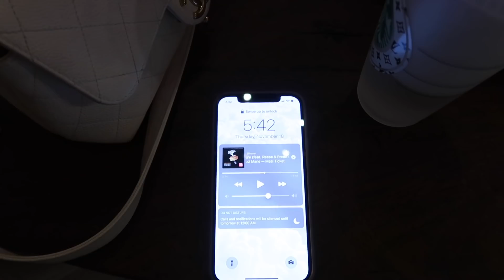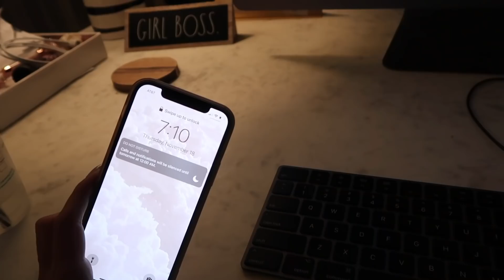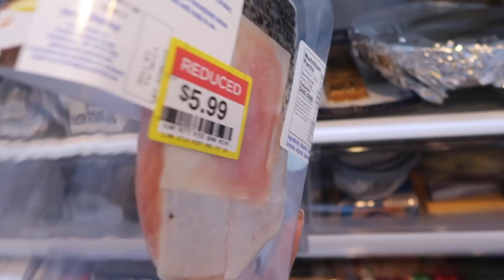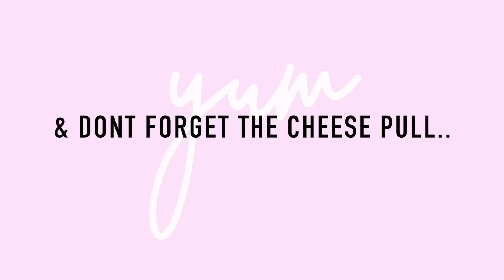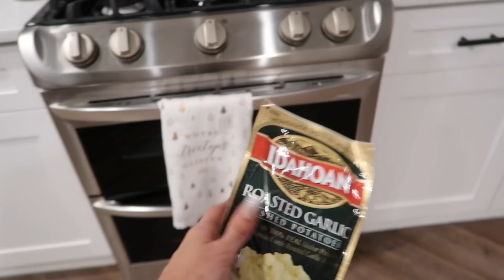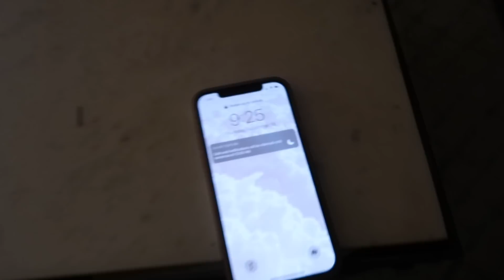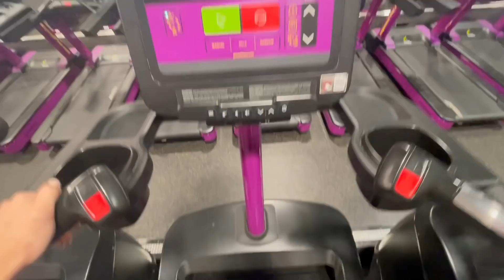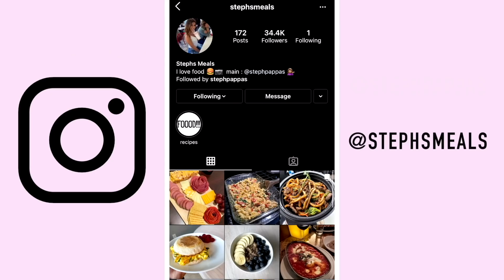My Night Routine (dinner, workout, skincare) | Steph Pappas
about me ッ
Name: Steph Pappas
Age: 21
Location: Ohio
Camera: Canon G7X
Editor: Final Cut Pro X